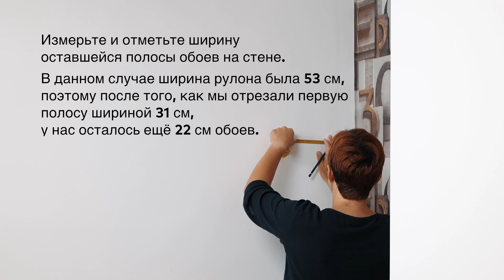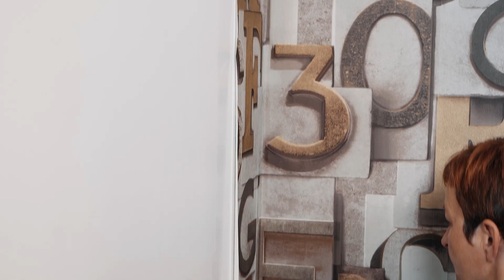Как оклеить обоями внутренний угол - Grandeco WallFashion Group